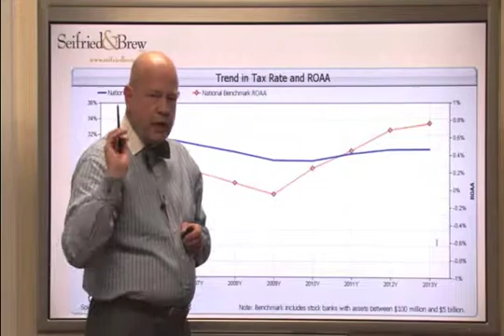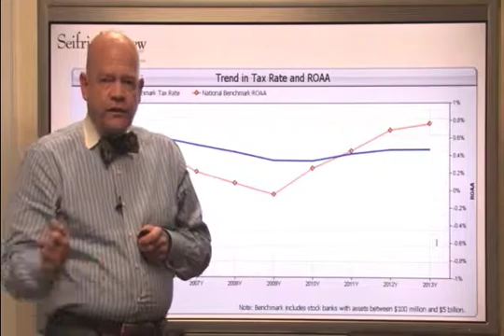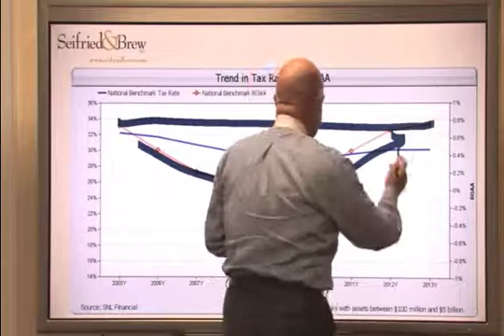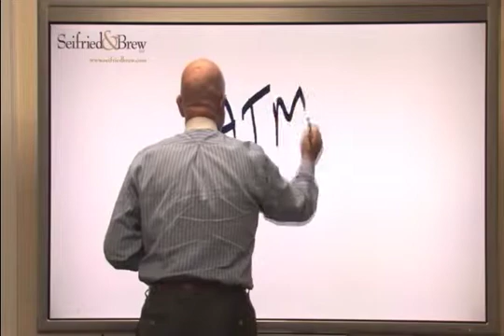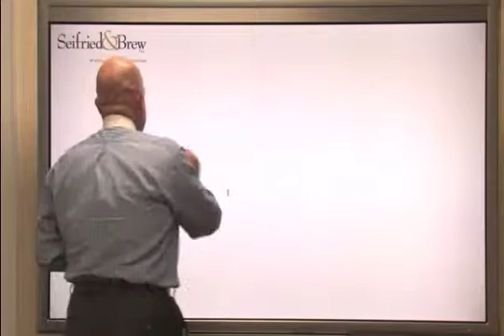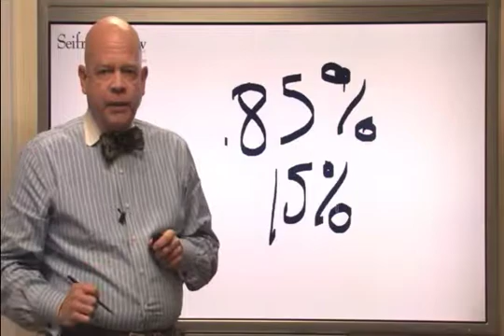What if the National Benchmark was Tax Efficient?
This week Jay presents the national benchmark tax efficiency and return on assets trending comparison. He stresses that the national benchmark does not represent tax efficiency and shares what would happen if the benchmark had an efficient tax rate of 20%.